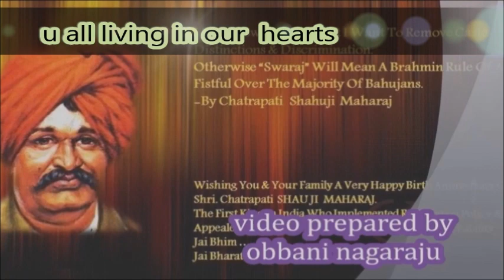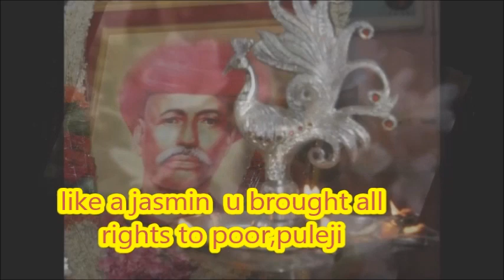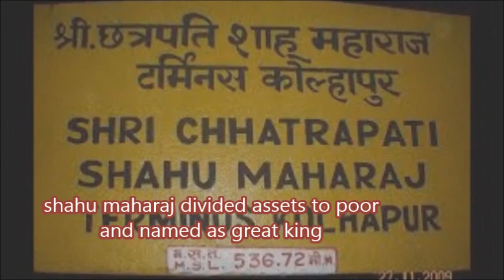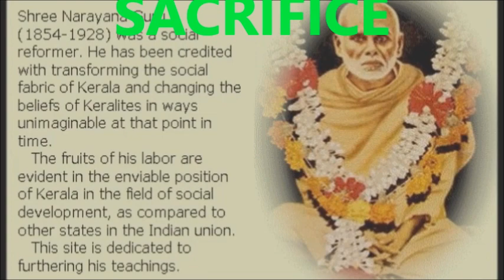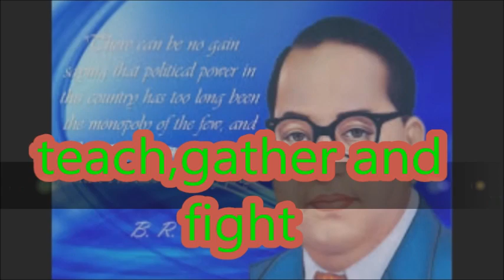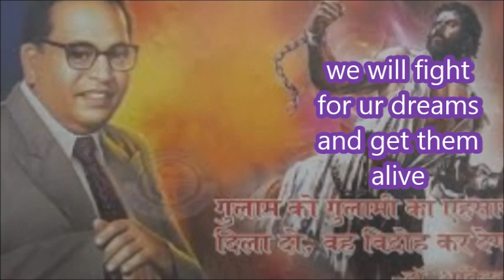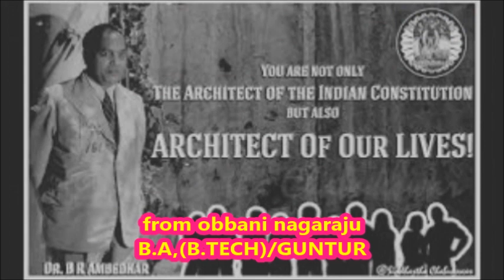Dr.B.R. Ambedkar and dalita leaders super duper telugu hit song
Dr.B.R. Ambedkar and dalita leaders super duper telugu hit song with  lyrics uploaded by Obbani nagaraju from guntur/Andrapradesh.see song details,
LYRICIST:SRI BHEEMASENA
SINGER:SRI BHEEMASENA
PREPARED:SAMANTARA BOOK HOUSE
VIDEO MAKING:OBBANI NAGARAJU